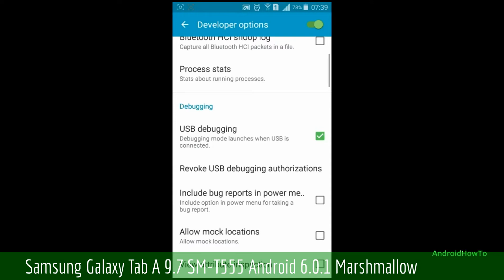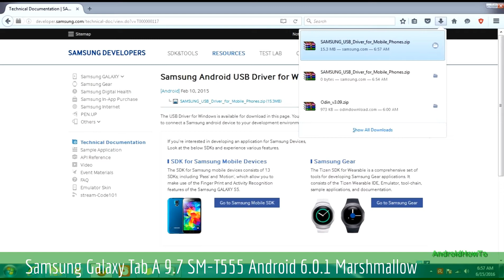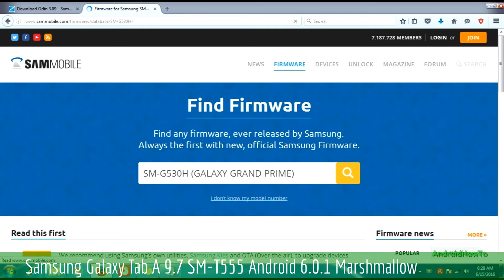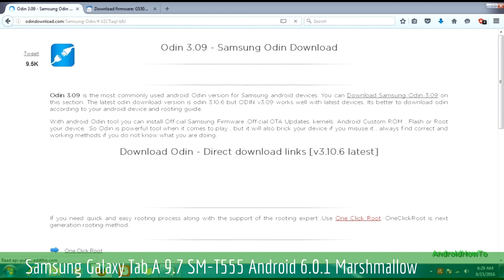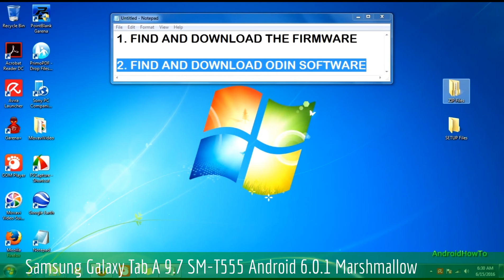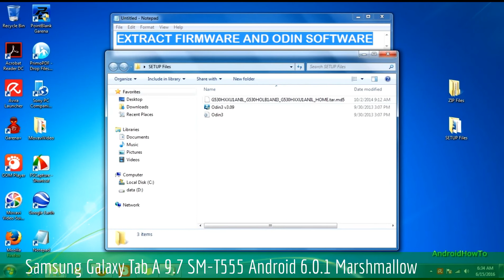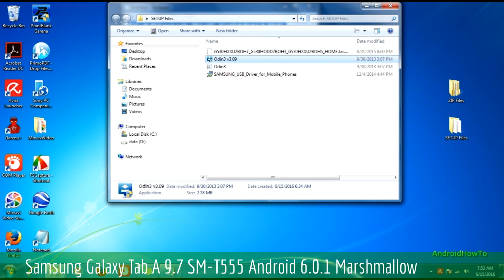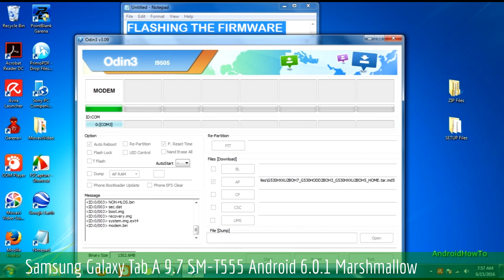How to Update Samsung Galaxy Tab A 9.7 SM-T555 to Android 6.0.1 Marshmallow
Firmware update Samsung Galaxy Tab A 9.7 SM-T555 to Android 6.0.1 Marshmallow.  This video is a tutorial how to update the firmware samsung galaxy devices.  The Grand Prime SM-G530H is only for sample.  Change the firmware that match with your Samsung models.